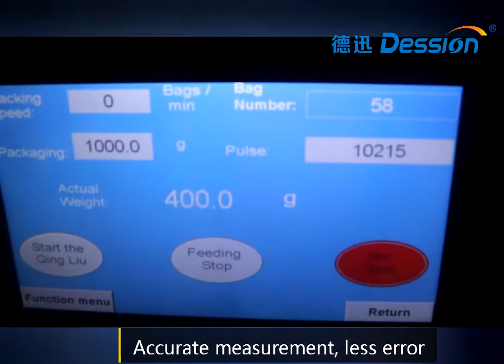Semi-automatic 1KG flour packaging machine